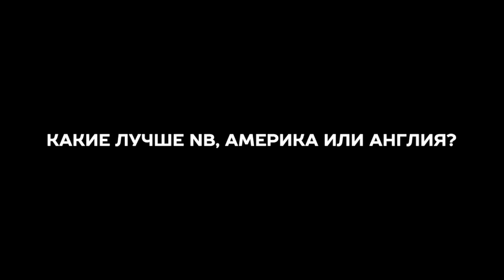Топ-8 кроссовок по мнению паблика Кроссовник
Привет, дорогие друзья! Сегодня у нас гостевой выпуск, в студии один из представителей паблика вк – КРОССОВНИК, это сообщество посвященное кроссовкам) Ребята собрали свой топ-8 любимых кроссовок, давайте посмотрим что тут есть!

Благодарим за ваши просмотры и комментарии!